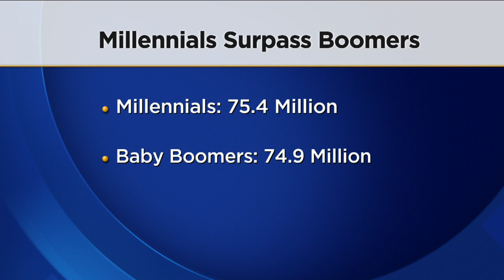Millennials Surpass Baby Boomer Generation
Baby Boomers are no longer the largest living generation in the U.S., they have been surpassed by millennials, Ali Lucia reports (2:44). WCCO This Morning – April 26, 2016